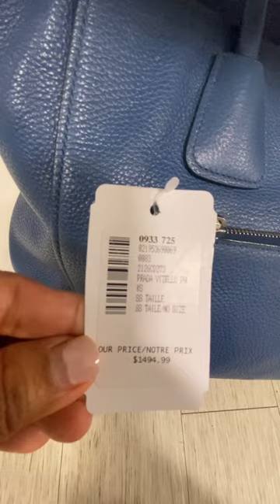ASMR ~ Vintage Prada 😱